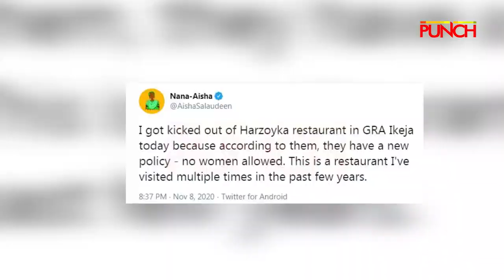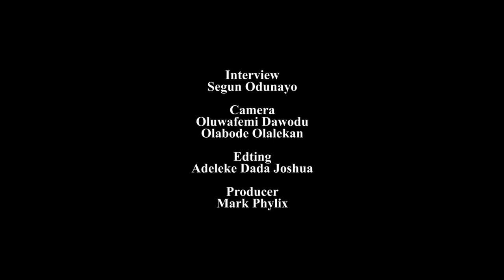Lagos Restaurant Humiliated, Kicked Me Out Because I’m A Woman - Journalist | Punch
A restaurant located in the GRA area of Ikeja, Lagos State recently kicked out a journalist, Aisha Salaudeen, because she was a woman.
Aisha shares her experience with us.